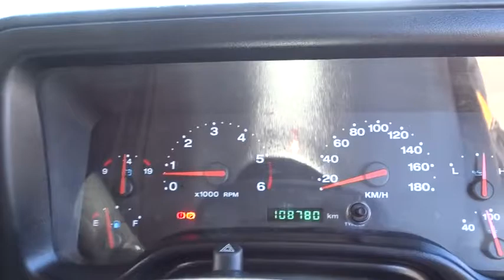2003 JEEP WRANGLER Brisbane, Gold Coast, Ipswich, Archerfield, Moorooka, QLD 7773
New 2003 JEEP WRANGLER available in Archerfield, Queensland at Wholesale House. Servicing the Brisbane, Gold Coast, Ipswich, Moorooka, QLD area.

Wholesale House
831 Beaudesert Rd